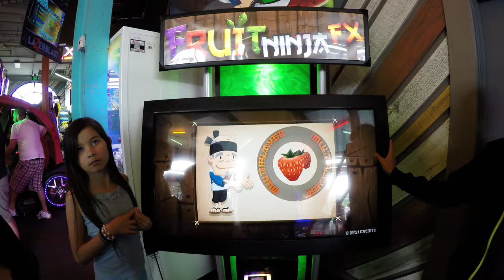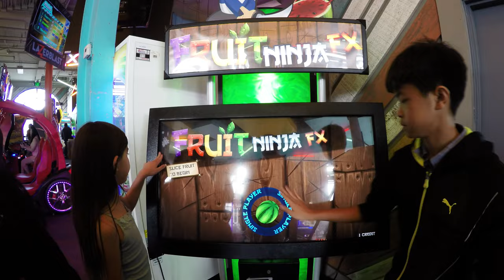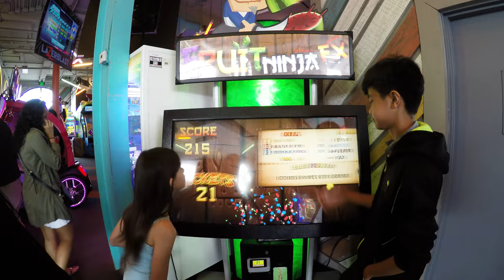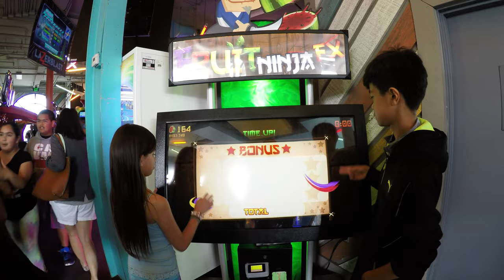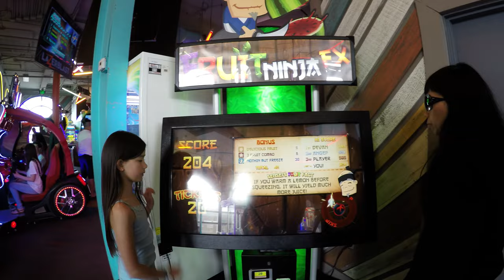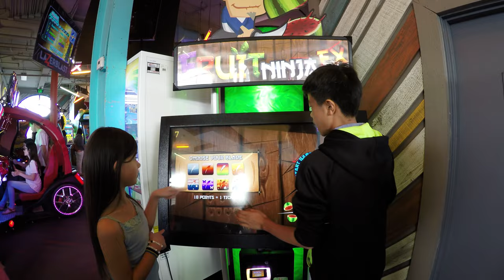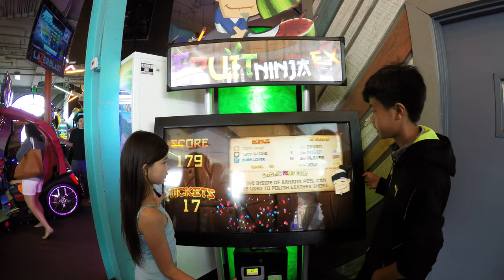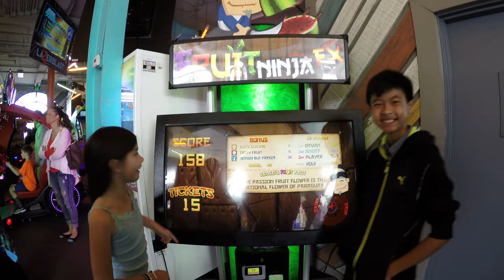Let's Play Fruit Ninja FX 2 Arcade Ticket Redemption Game! アーケードゲーム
Arcade Game Fruit Ninja FX 2 Arcade Gameplay with Doc and Piper playing.
If you wanted to watch some of the previous Fruit Ninja FX 2 Arcade Game Videos we recorded, check here:

Fruit Ninja FX 2 Ticket Redemption Arcade Video Game